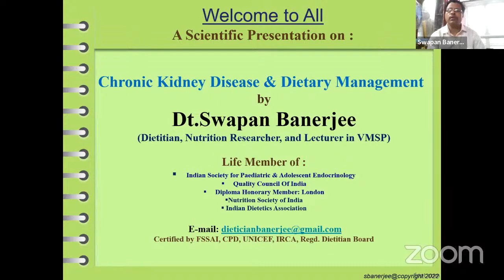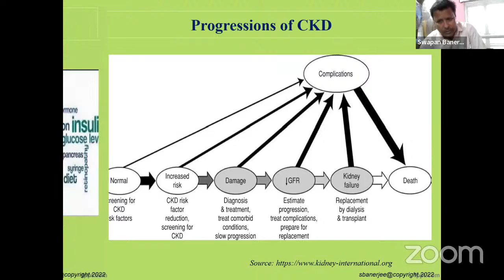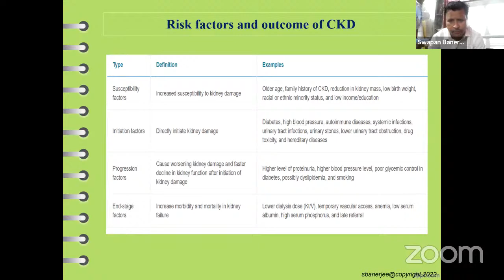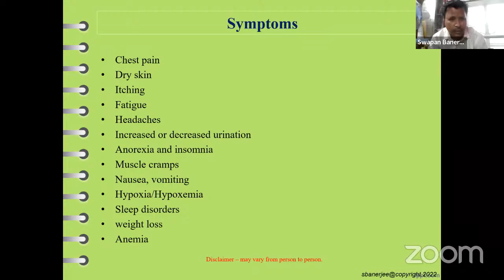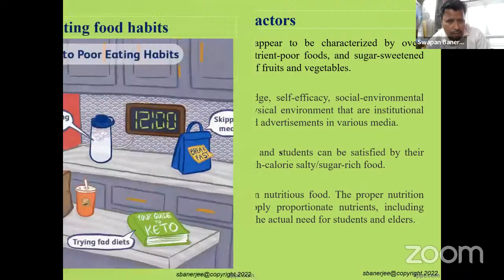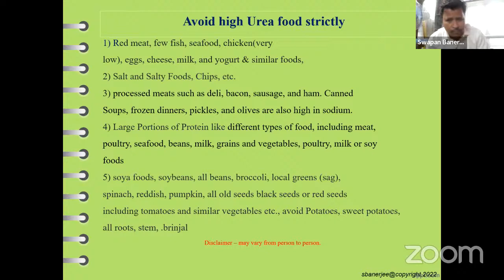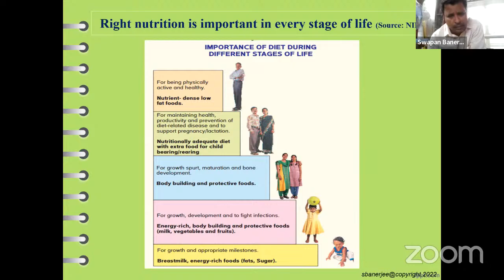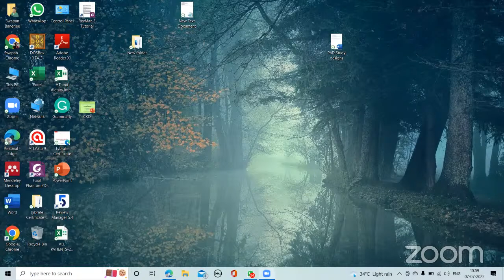Chronic Kidney Disease and Diet Management